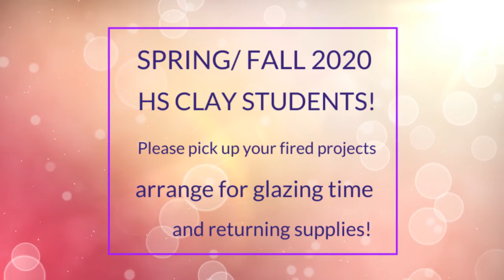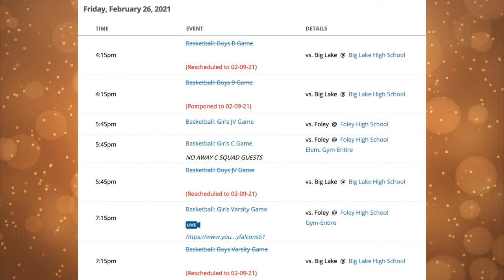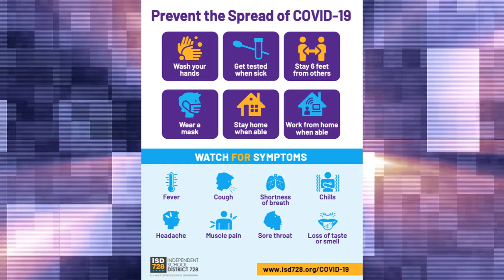Wednesday, February 24, 2021